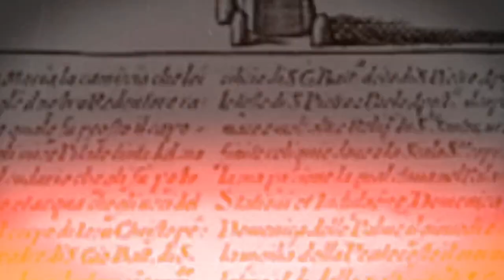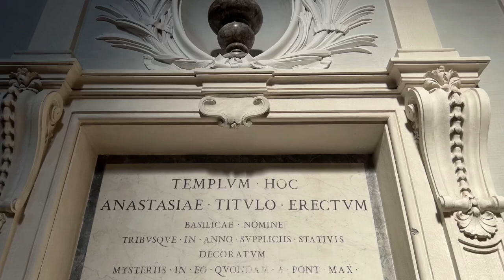4K Rome, Roman Station Church: [VII] Sant’Anastasia al Palatino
Don’t miss out on our giveaway of a statue of Christ in His Passion (see our video shorts ! ***Comment on this post,*** so I make sure you are signed up with an opportunity to win as a follower of Crux Stationalis!

Today we explore the Minor Basilica of Saint Anastasia, the Roman Station Church for the Tuesday after the First Sunday of Lent!

And, most importantly, please pray for our apostolate throughout this season of Lent! I can't wait to show you this beautiful pilgrim Lenten journey!